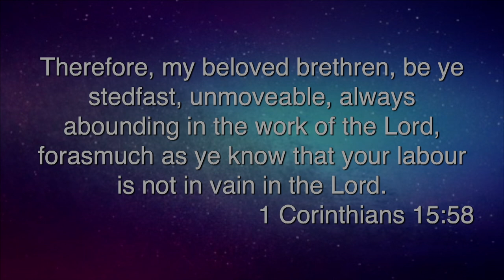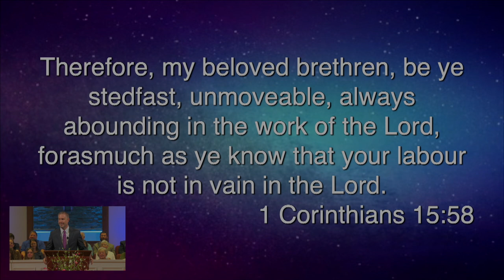Getting Your Pastor’s Old Wedding Photos Out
Thanks to pastor’s wife, we were able to sneak in the pastor’s old wedding photos in the service today.